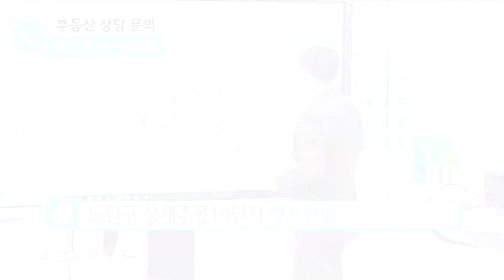[부동산 성공 투자] 투자를 잘 하려면? 핵심입지에 들어가려는 노력을 해라!ㅣ부동산 투자 및 상담 문의 : 02-514-1289 드림부동산투자연구소